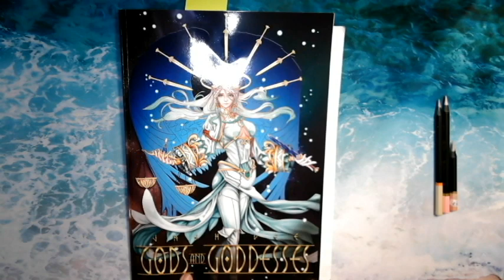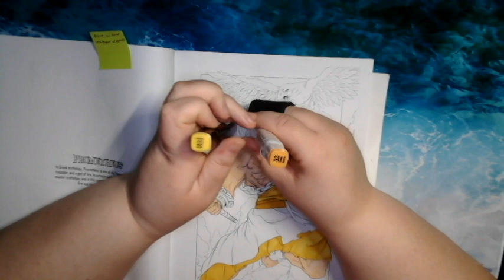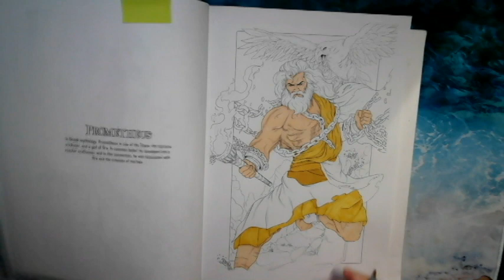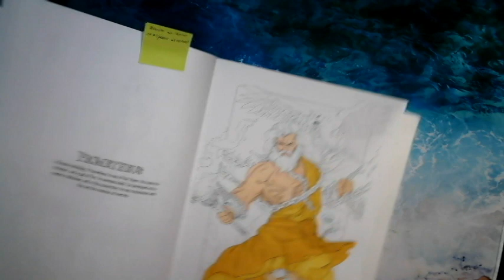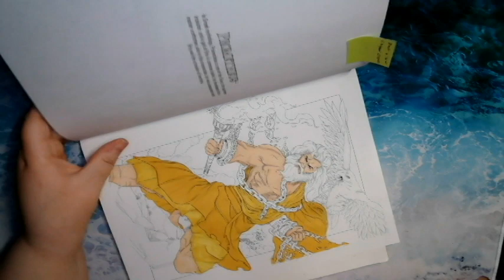Colo et Chat 49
Mon  49eme colo et chat